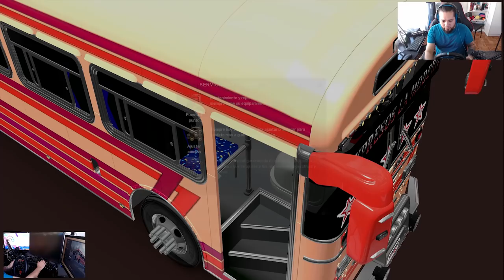REBASES PELIGROSOS BLUE BIRD PELEA DE PASAJEROS CARRETERA SABANAGRANDE HONDURAS Blue Bird TC 2000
HOLA CHICOS ESTA ES MI PAGINA DE FACEBOOK

CRÉDITOS
author: "Josh Farley, Voulk Husky,Jason,edit by Camionero Virtual"

Blue Bird TC 2000